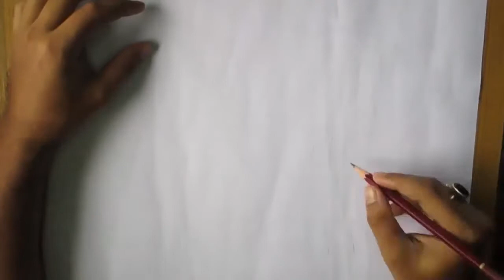How to Draw a Riverside Sunset Scenery [SHORT VERSION]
How to Draw a Riverside Sunset Scenery with Oil Pastel.
Watch detail Color information on the video.

This is a Simple landscape drawing of riverside sunset with Oil Pastel.. Watch the video for easy step by step guide for painting this beautiful scenery..  Hope you will like this Drawing and let me know if you were able to recreate it..

Pencil:- 2B &  Glass Marking
Color:- Camel Oil Pastel